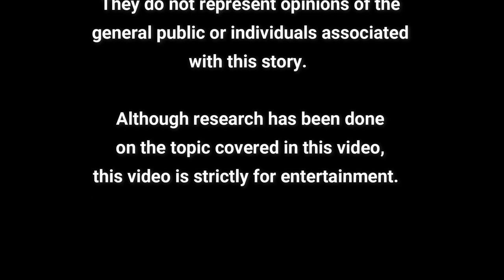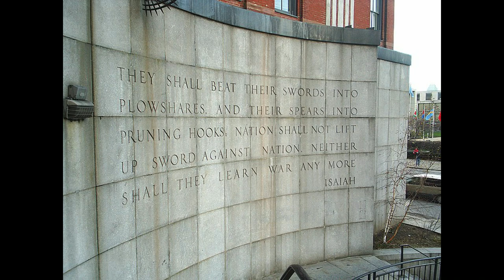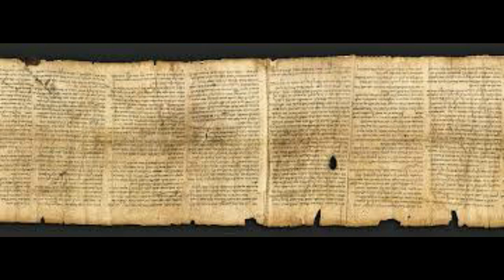The Ascension of Isaiah: Introduction and Chapters 1 & 2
Today we are discussing The Ascension of Isaiah